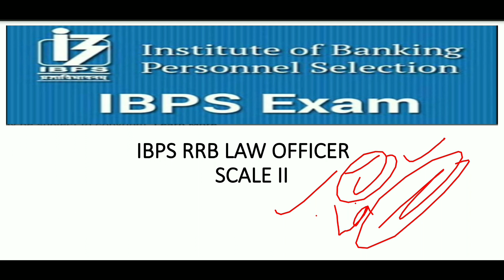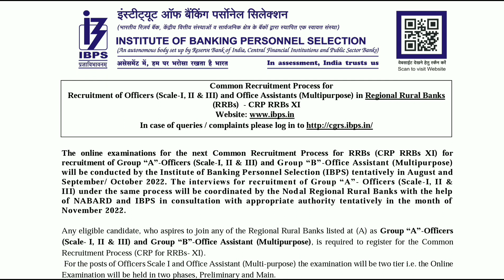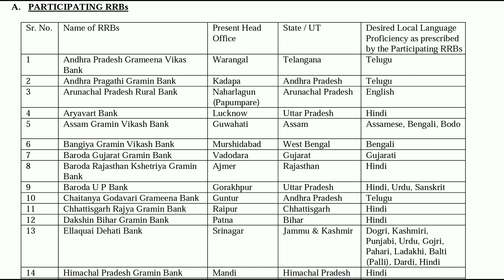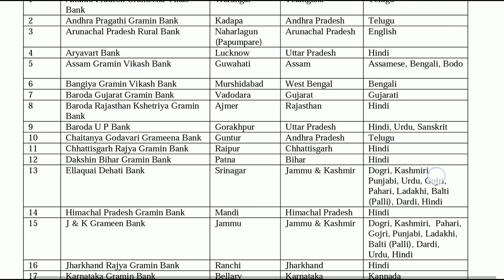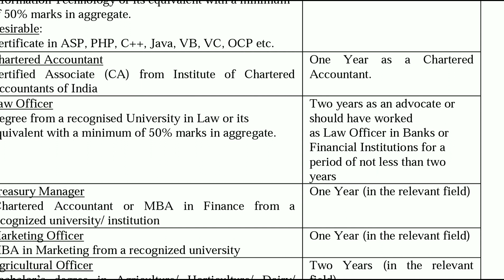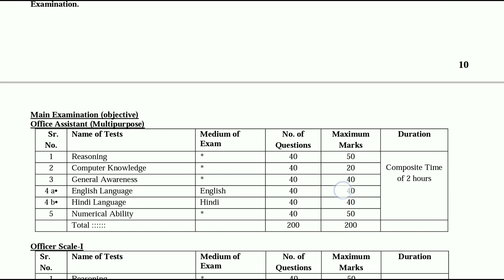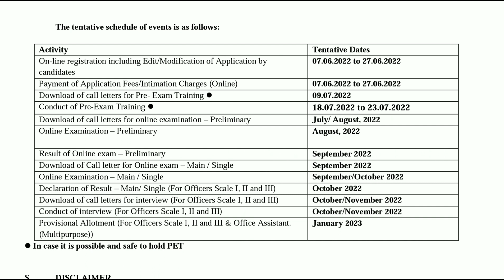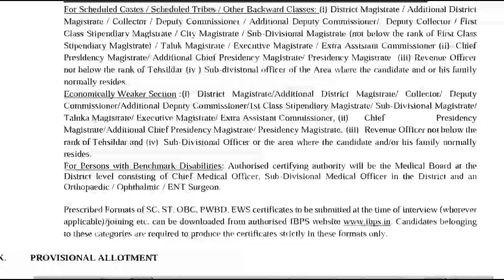RRB LAW OFFICER SCALE II | IBPS RRB notification 2022-23_विधि अधिकारी स्केल II, Law officer scale II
Hello, Everyone,
welcome to Tashuacademy (Banking & Law)

Law officer in bank-

There is a good opportunity to become a law officer in banks.

After all, how to become a law officer in the bank, complete information will be given to you through this channel.

By passing the exam in both Hindi and English languages, one can become a law officer in the bank.

बैंकों में विधि अधिकारी-